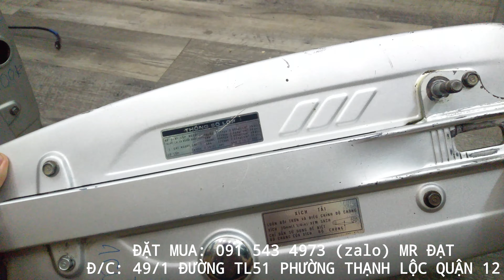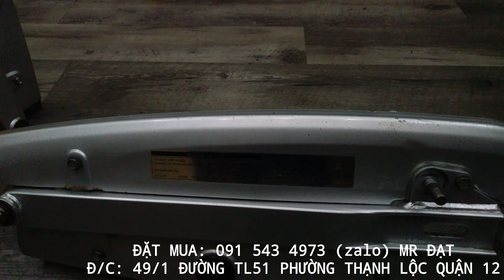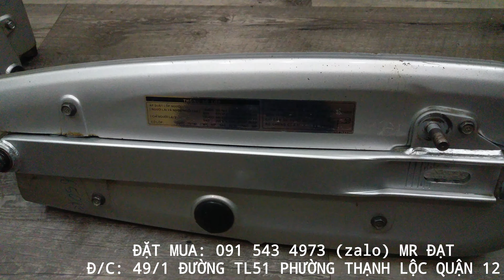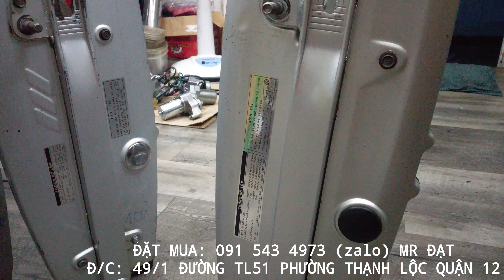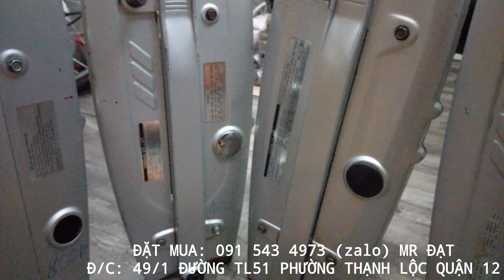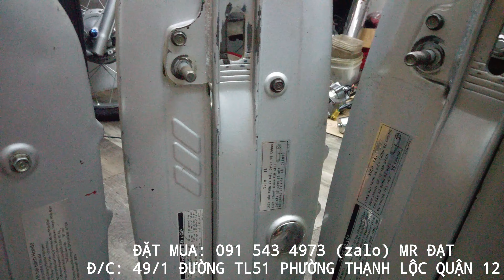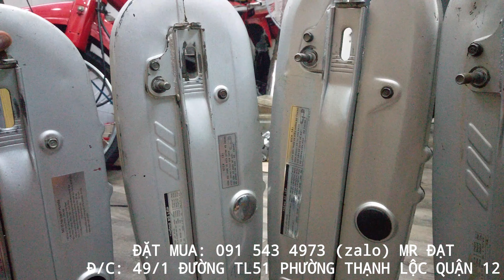GẮP CACTE DREAM WAVE FUTURE CỰC ĐẸP CỰC CHẤT | ĐỒ CŨ MÀ ĐẸP HƠN CẢ HÀNG MỚI | LIÊN HỆ 0915.434.973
GẮP HỘP SÊN CÁC ĐỜI KHÁC NHAU
+ DREAM
+ FUTURE 1
+ FUTURE 2
SHOP PHỤ TÙNG XE - TRẦN ĐẠT
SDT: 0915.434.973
✔️BÌNH LUÂN ĐỂ ĐẶT HÀNG
✔️INBOX ĐỂ ĐẶT HÀNG
✔️ GỌI, ZALO NGAY 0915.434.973 (MR TRẦN ĐẠT)
ĐỊA CHỈ 49/1 ĐƯỜNG TL51 P THẠNH LỘC Q12 HCM
Chuyên cung cấp dung dịch tẩy rửa đầu bò lốc máy

Các loại phụ tùng xe honda chính hãng đã qua sử dụng